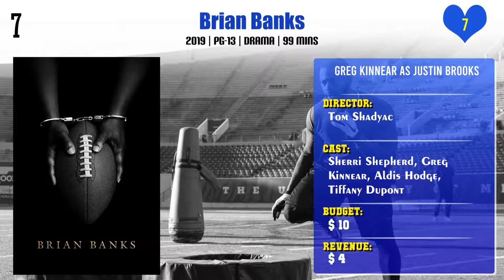Greg Kinnear Top 10 Movies | Best 10 Movie of Greg Kinnear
Top 10 Movies of Greg Kinnear

Find the list of movies by Greg Kinnear you can find more information, movie trailers, posters, reviews, youtube links in below link.
Same Kind of Different as Me

Pl. Comment down your favorite movie of Greg Kinnear